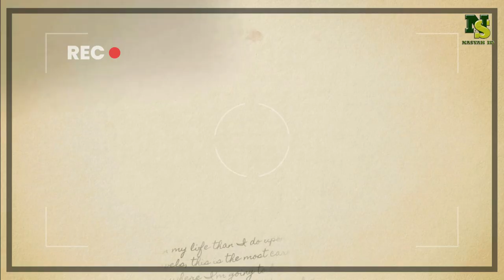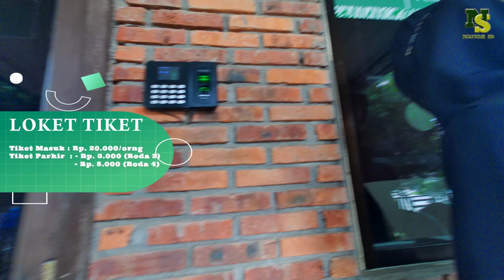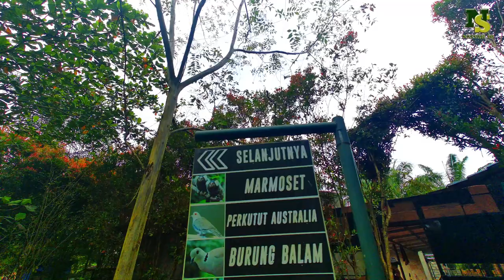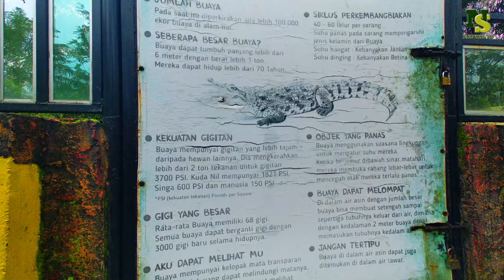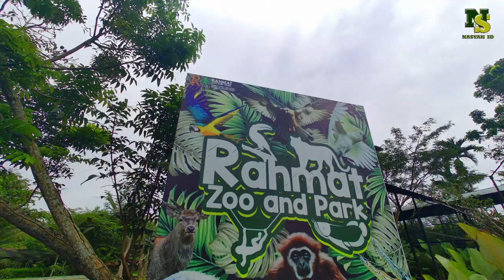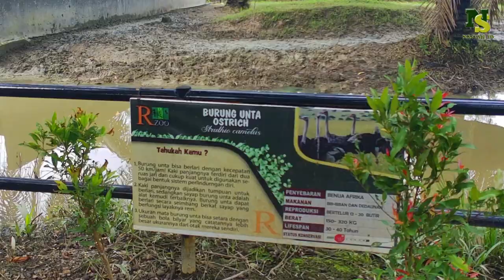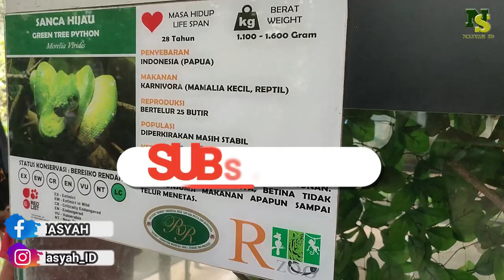KEBUN BINATANG PERBAUNGAN ||RAHMAT ZOO AND PARK SERDANG BEDAGAI TERBARU !!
Assalamualaikum temen temen. Kembali lagi di NASYAH ID chanel, di video kali ini kita akan melihat salah satu Kebun Binatang Terindah yang ada di Sumatera Utara yaitu RAHMAT ZOO AND PARK  yang terletak di sekitaran Perbaungan tepatnya di Desa Bengabing Kec. Pegajahan Kab. Serdang Bedagai Sumatera Utara.
Tempat wisata RAHMAT ZOO AND PARK ini tidak hanya memperlihatkan koleksia hewan nya saja di tempat ini juga banyak spot spot untuk berfoto yang bagus , seperti apa RAHMAT ZOO AND PARK silahkan onton video nya sampai habis ya temen temen.
Bagi temen temen jika memiliki Kritik maupun Saran untuk kami silahkan tinggalkan di kolom komentar.